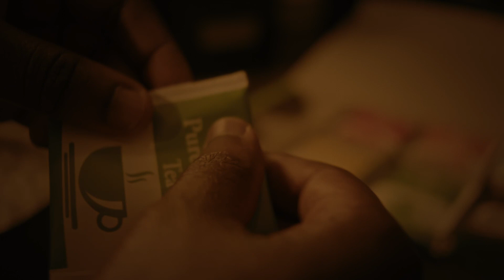Indie Short :: Green Tea | Short Film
Cinematography :: Zach Ambroise

bmpcc4k
Contax Zeiss 28mm F2.8